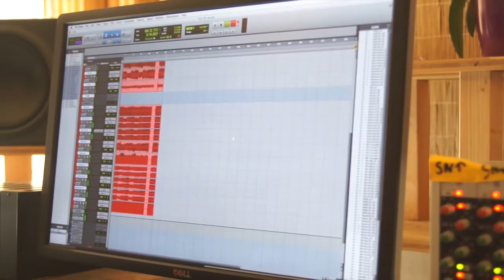folkshilfe flog #5 | Ab ins Studio (Vlog mit F)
folkshilfe sind Florian Ritt, Gabriel Fröhlich und Paul Slaviczek